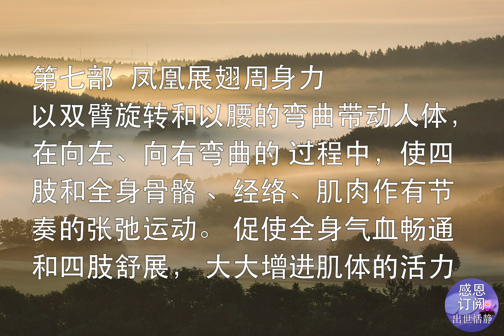金刚功 第七部 功法原理解说+慢动作详解 张至顺道长演示 适合初学者跟练学习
自制内容，如有不对之处望各位功友多留言讨论指教